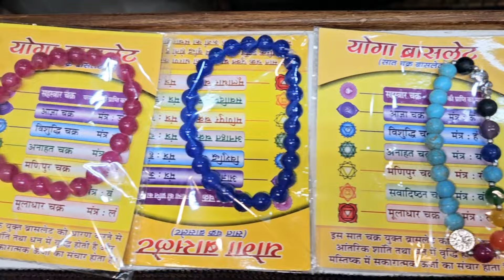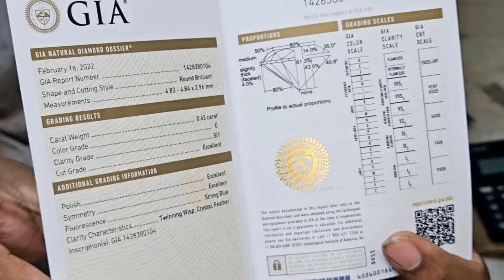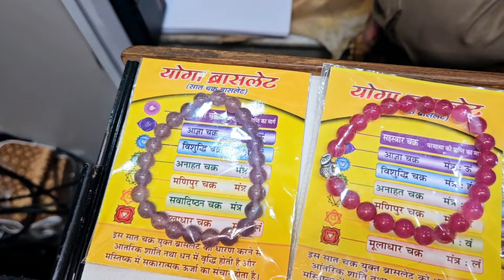গ্রহ রত্ন পাথরের পাইকারি বাজার | মাত্র 2/- টাকা |100% tasted| wholesale gemstone market in kolkata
Other tags
haridwar stone market
gemstone wholesale market in india
gemstone wholesale market in jaipur
gemstone wholesale market in
kolkata
crystal stone wholesale market
gemstone wholesale market in delhi
om prakash and sons haridwar
original gemstone online
gems chocolate wholesale market
shiv ratan kendra haridwar
gemstone business ideas
manik ratna
grah ratna wholesale
gemstone market in kolkata
kolkata bara bazar stone market
kolkata stone murti market
nabgraha gems kolkata
tr gems kolkata
ratna kuber kolkata west bengal
.. kolkata

Released: 2022